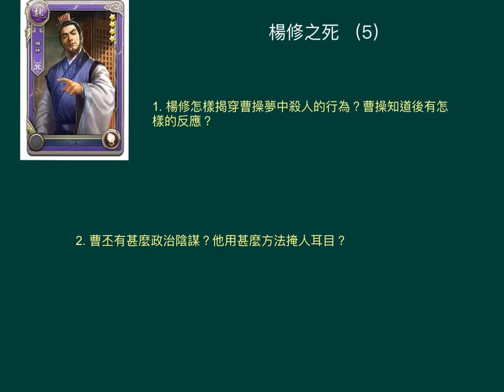中一中文_上學期_記敘文學習_楊修之死（5）